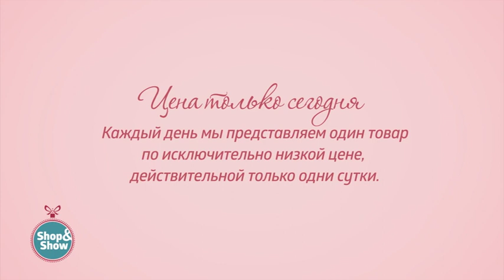OLMIS Брюки «Алфея». «Shop and Show» (мода)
[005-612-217] OLMIS Брюки «Алфея» (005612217)